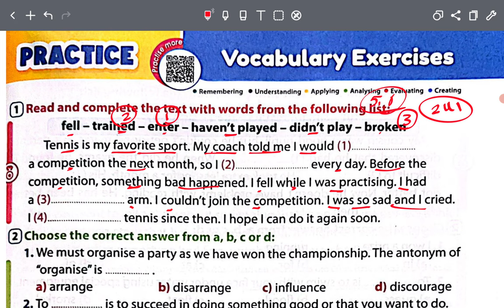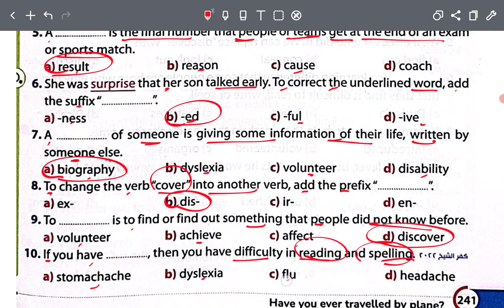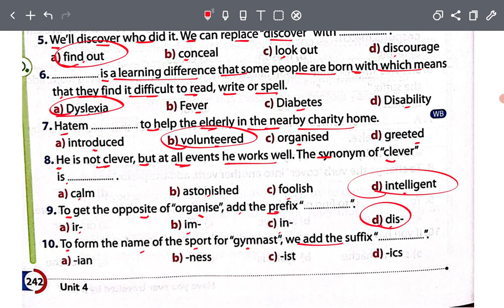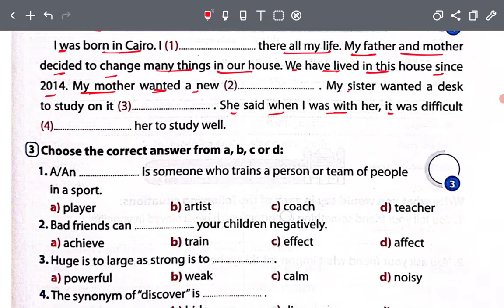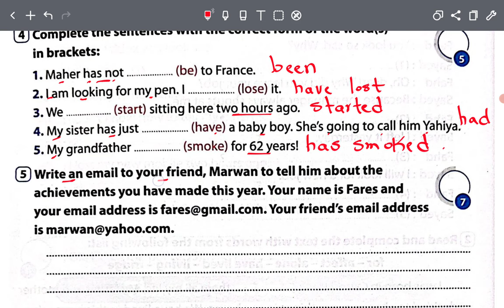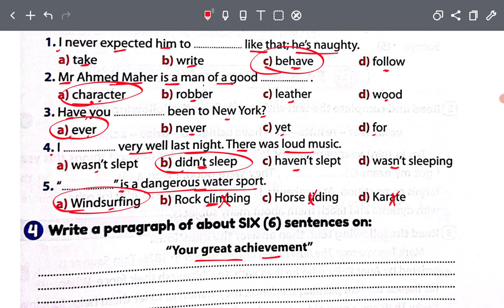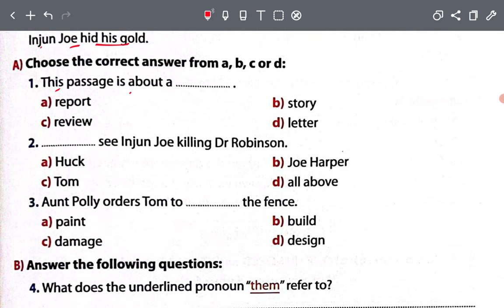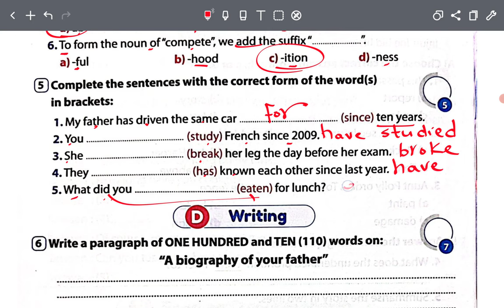حل تدريبات unit (4) كتاب جيم تالتة اعدادي انجليزي 2023 ترم اول الوحده الرابعه الدرس 5&6